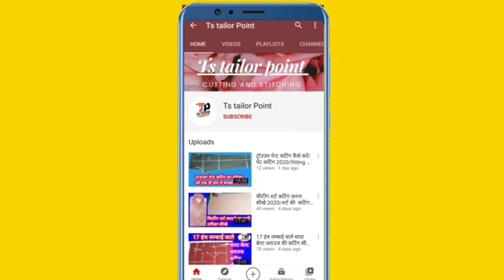pant full stitching:part-3/cross pocket,belt pasting stitching/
hello friends wellcom to my channel ts tailor point